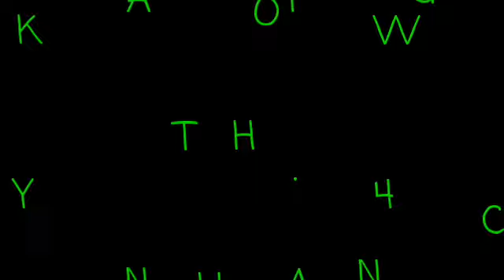GUANYINSHAN TOURIST PARK taiwan